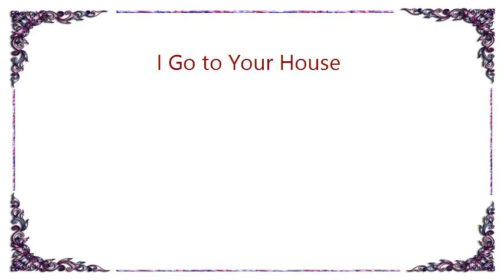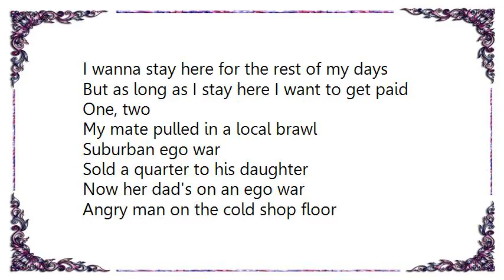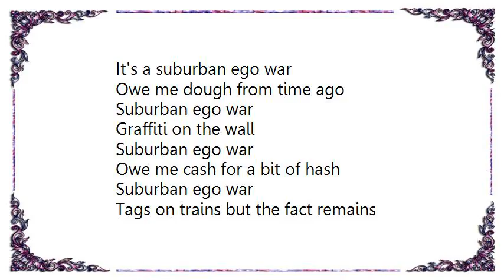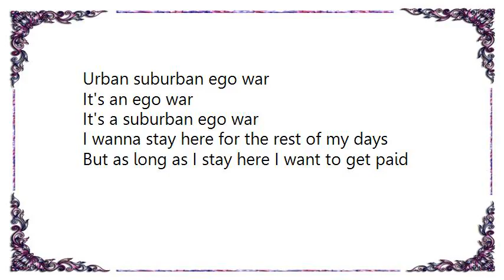Audio Bullys - I Go to Your House Lyrics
[Lyrics Audio Bullys - I Go to Your House]
Urban ego war
Urban suburban ego war
It's an ego war
It's a suburban ego war

Drinks and friends by the river Thames
Packet of Benz and a bag of tens
Heaven, hell, and drugs to sell
Suburban ego war
You get cussed off the back of a bus
Owe me dough from time ago
Suburban ego war
Graffiti on the wall
Suburban ego war
Owe me cash for a bit of hash
Suburban ego war
Tags on trains but the fact remains
Suburban ego war

I wanna stay here for the rest of my days
But as long as I stay here I want to get paid

One, two
My mate pulled in a local brawl
Suburban ego war
Sold a quarter to his daughter
Now her dad's on an ego war

Angry man on the cold shop floor
Suburban ego war

Suburban ego war
Suburban ego war
Suburban ego war
Suburban ego war
Suburban ego war